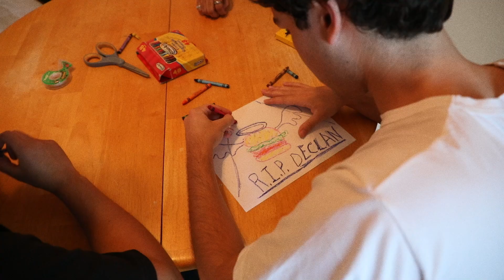The Metamorphosis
Four friends deal with the anxiety, hardship, and beauty that comes with change.